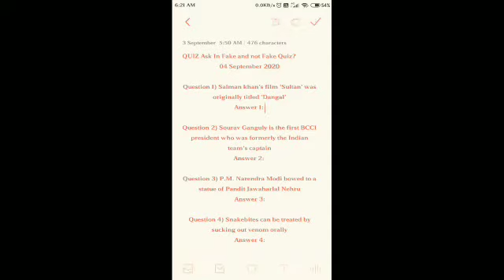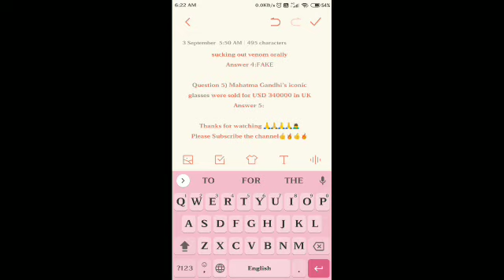Flipkart Fake Or Not Fake Quiz Answers | Win Gift Vouchers Or Supercoins | 4th September 2020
Other Quizzes :-

1. Rs.1000 Gift Vouchers For 100 Winners.

2. Rs.50 Gift Vouchers For 3000 Winners.

3.  Supercoins For Remaining Winners.

Question 1 :- Salman Khan's film Sultan was originally titled Dangal

Question 2 :- Sourav Ganguly is the first BCCI President who was formerly the Indian team's captain

Question 3 :- PM Narendra Modi bowed to a statue of Pandit Jawaharlal Nehru

Question 4 :- snake bites can be treated by sucking out Venom orally

Question 5 :- Mahatma Gandhi's iconic glasses was sold for USD 340000 in UK

Topics Covered :-

flipkart fake or not fake win gift vouchers flipkart fake or not fake win supercoins flipkart fake or not fake 4 september
4 september flipkart fake or not fake
flipkart quiz
flipkart contest
flipkart
quiz
contest